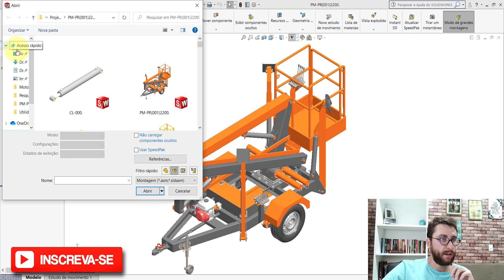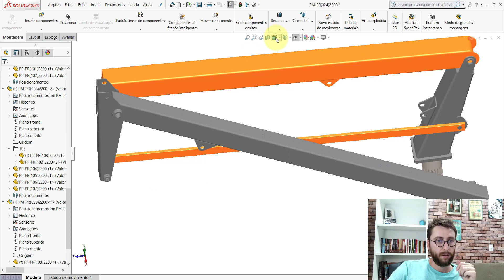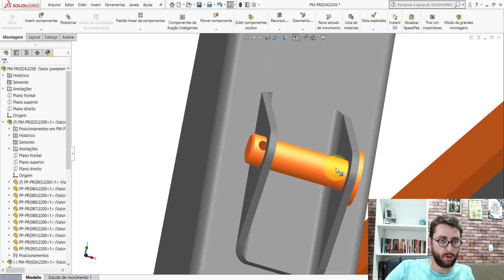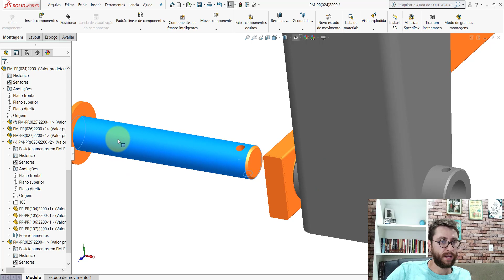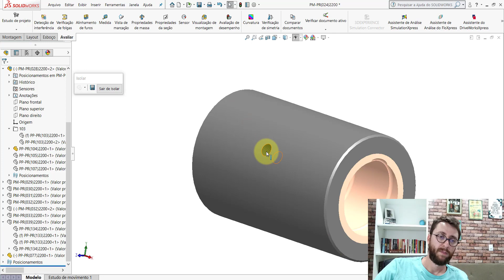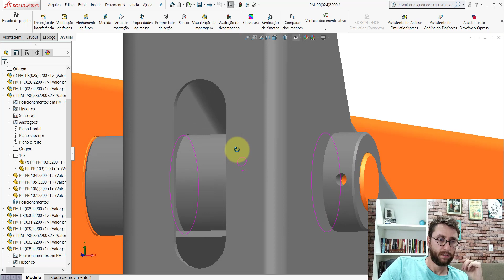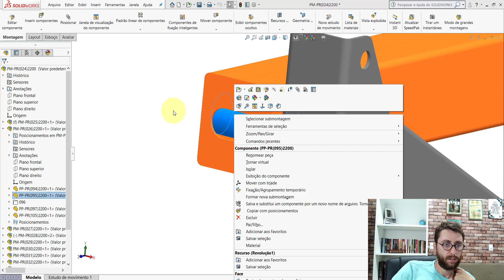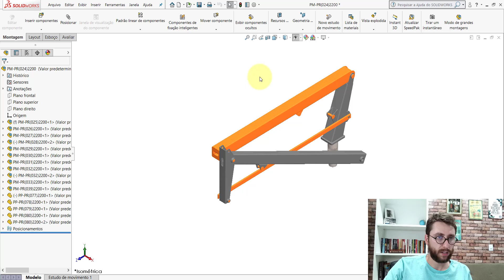AULA 62 | CURSO: SOLIDWORKS NA PRÁTICA | PROJETO: Plataforma Rebocável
Nesta aula dou continuidade à montagem do projeto. Nela foram montadas as seguintes montagens listadas abaixo:

➨ PM-PR(024)2200